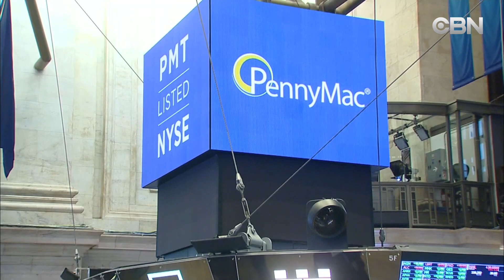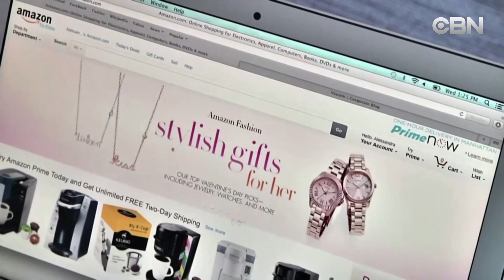TIN TRONG NGAY 11 25 TIN HOA KY 25 November 2019 02 23 33 PM